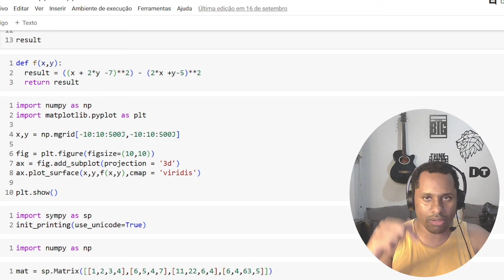LAYOFF - TODO PROGRAMADOR SERÁ SUBSTITUÍDO POR UMA I.A.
Livros que eu te recomendo.
Livro de python
Livro de Javascript

Hub USB
Placa de Som USB
Suporte Notebook